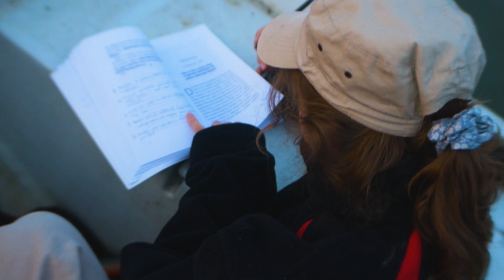Pokochały Tę Przynętę feat. Agusia | Okonie o Głębokich Gardłach | Ryba w Każdym Rzucie!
Wakacyjna wyprawa dla wychillowania. Fajnie połowione, fajnie pokręcone. Miłego oglądania!

Fishsurfing:
"Łowie Ryby Normalnie"